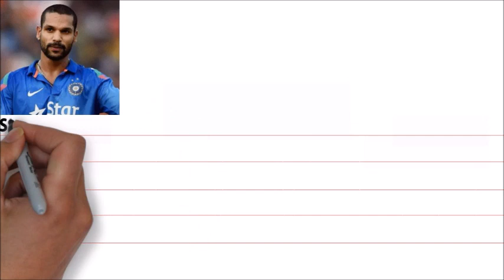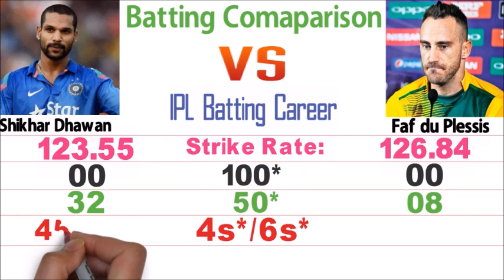Shikhar Dhawan vs Faf du Plessis Batting Comparison || Best, 200*, 100*, 50* Records & More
Who is best ?
Plealse comment.

 200*, 100*,  50* Records & More

comment share the video in your friend for aswome iformation